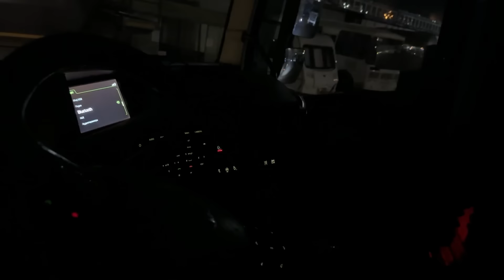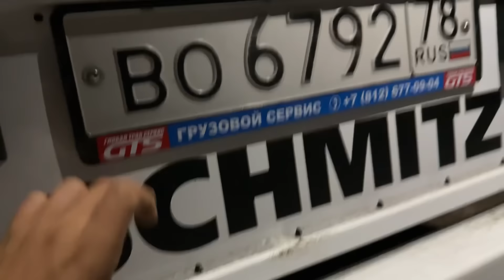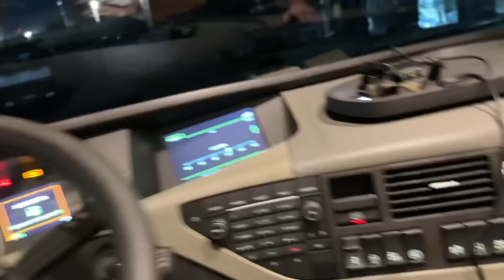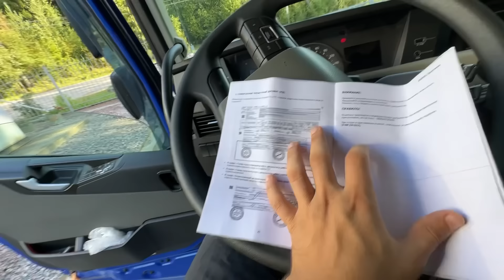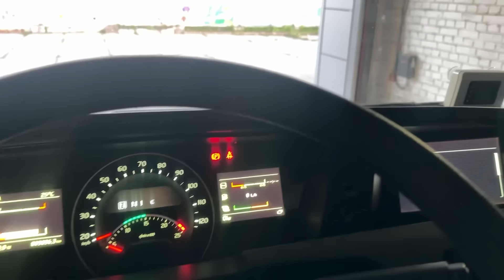РЕАКЦИЯ ШЕФА)) ПЕРВЫЕ ПОЛОМКИ! КАК Я СТАЛ ДАРМОВОЗОМ!?